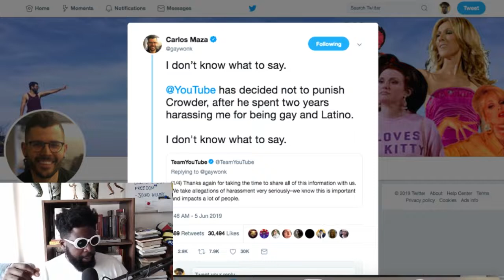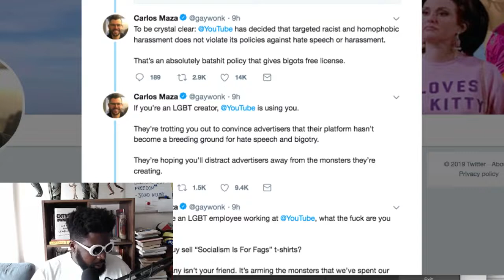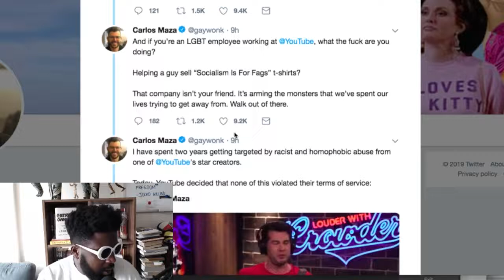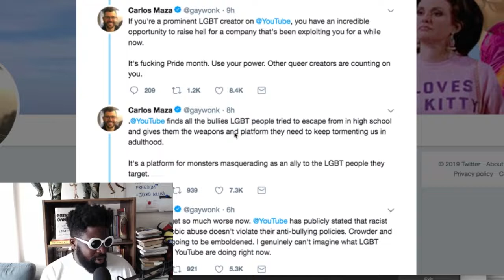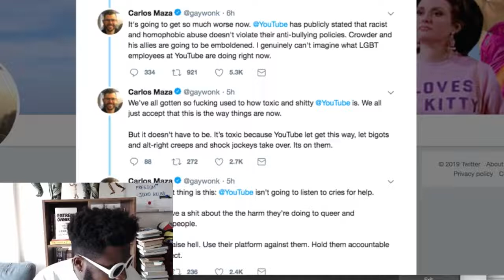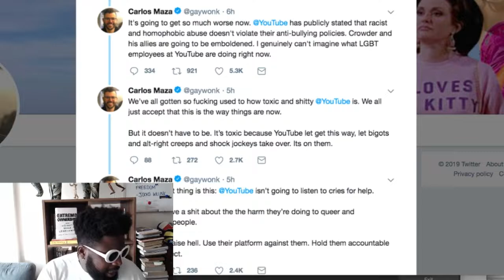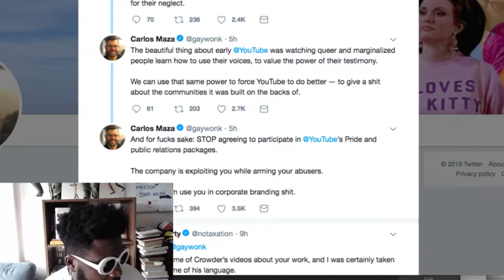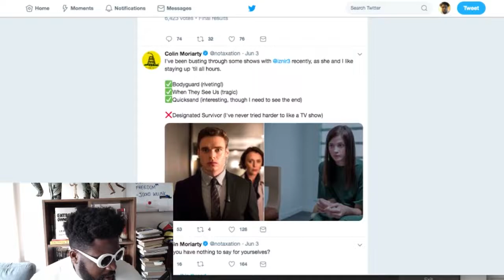Carlos Maza (Vox) vs. Steven Crowder... what's going on?